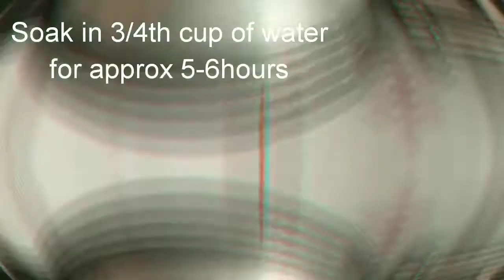Easy Sabudana Khichadi recipe | Grated potato sabudana khichadi | Upvas/Vrath recipe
Sabudana khichadi is one of the famous snack item in upvas/Vrath/Navratri festival.

It take 15min to cook
Ingredients-
Sabudana-1 cup
(Soak in water 5-6hour)
Grated potato -2
Crushed peanuts
Suger -1/2tsp

Also click on Bell icon for lateset update.